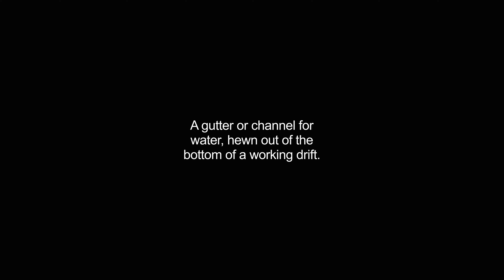gurt video Dictionary meaning and pronunciation